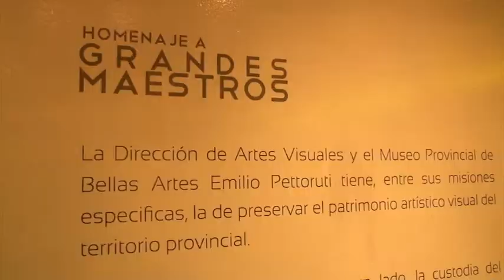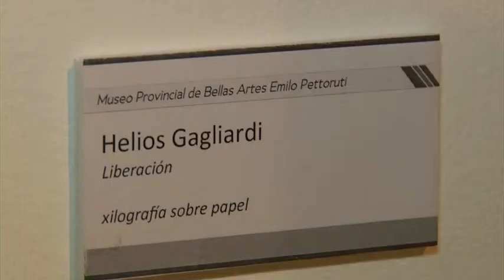Muestra Homenaje a Grandes Maestros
El jueves 8 de agosto el Instituto Cultural inauguró en el Museo provincial de Bellas Artes la Muestra Homenaje a Grandes Maestros, integrada por obras de Numa Ayrinhac, Carlos Butin y Helios Gagliardi.
La exhibición intenta poner en valor la obra de estos artistas visuales, enfatizando la doble responsabilidad que tiene el Museo Provincial en cuanto a la custodia del acervo de la colección, y por el otro, la difusión de la vida y la obra de los artistas plásticos bonaerenses.
La muestra estará en exhibición hasta el 2 de septiembre, y podrá ser visitada de martes a viernes de 10 a 19 y sábados y domingos de 16 a 19.